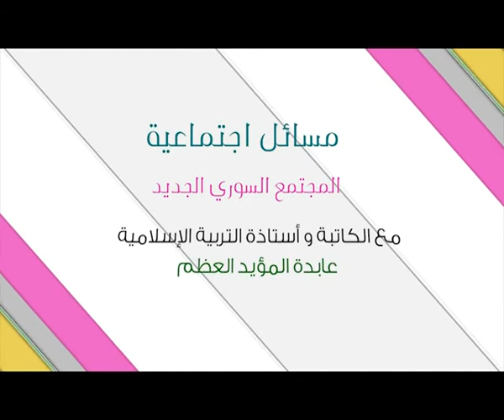مسائل اجتماعية - الحلقة 11